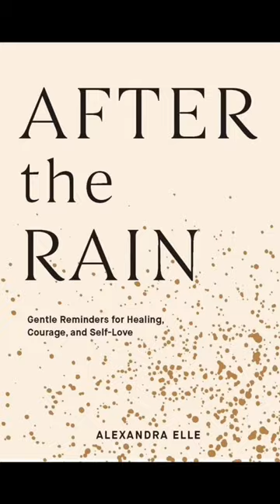4 Books on Healing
4 Books on Healing by Black Authors. Alkeme is a Black Mental Health & Wellness company. Alkeme is a digital health platform designed to empower, heal, and inspire - creating a legacy of generational health. Have you read any of these books on healing? And what are your book recommendations for books on healing by black authors?

4 Books on Healing by Black Authors book list:
After The Rain by Alex Elle
How We Show up by Mia Birdsong
Black Futures by Kimberly Drew & Jenna Wortham
The Unapologetic Guide to Black Mental health by Rheeda Walker